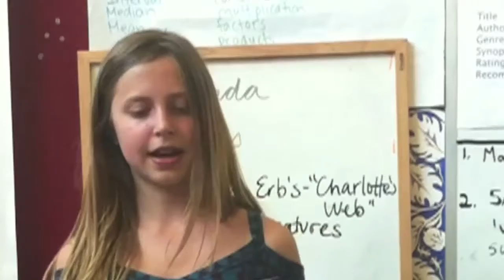Young Author, Ruby